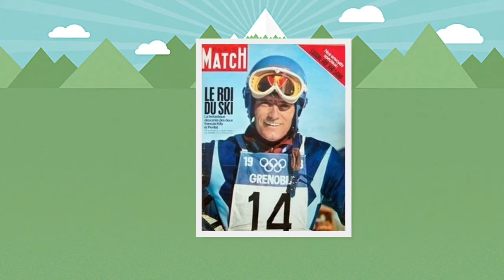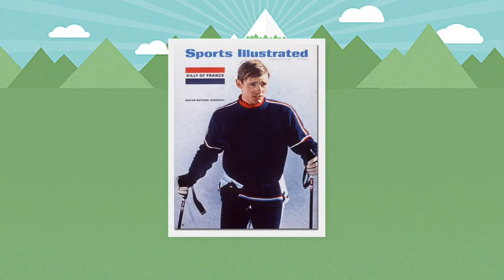Jean Claude Killy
Présentation de Jean-Claude Killy et de la valeur olympique qu'il incarne